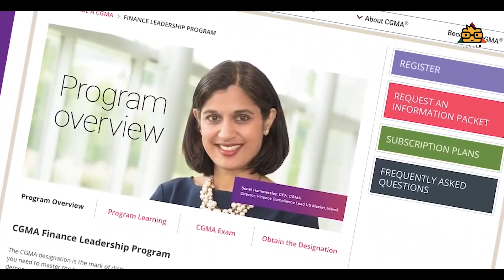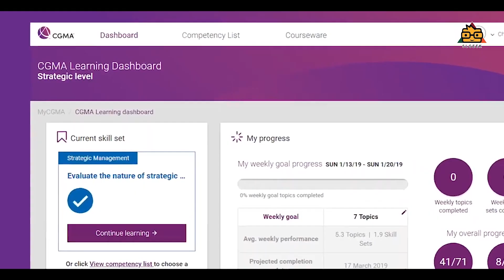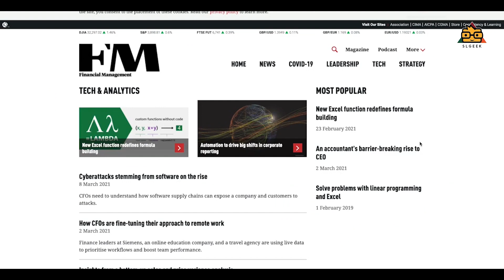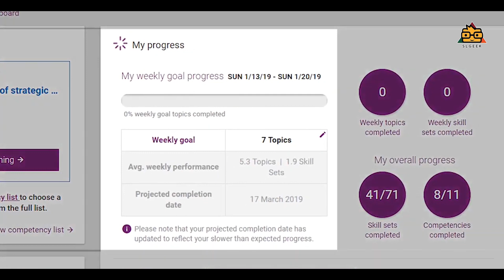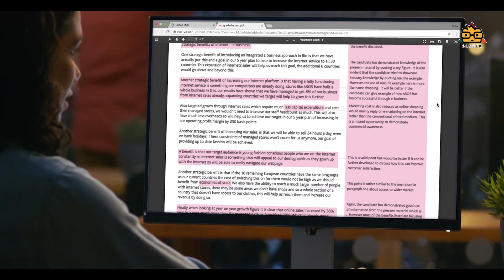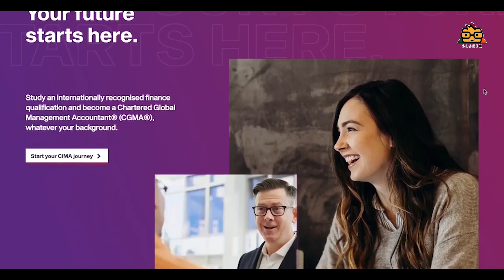CIMA දැන් ගෙදර ඉඳන්ම - CGMA Finance Leadership Program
The CGMA Finance Leadership Program has been designed to give you the skills, practical experience and forward-thinking, entrepreneurial mindset business needs of their finance professionals.

It's an online learning program, similar in scope and rigor to a master’s degree, that teaches you the finance, business, people and leadership skills that you need to succeed in the finance team of the future. All your learning, assessments and Case Study exam preparation takes place within the comprehensive FLP platform.
Follow & Join 😀
Shop for your favorite tech gadgets.
Listen to SL Geek Radio 24/7 Live